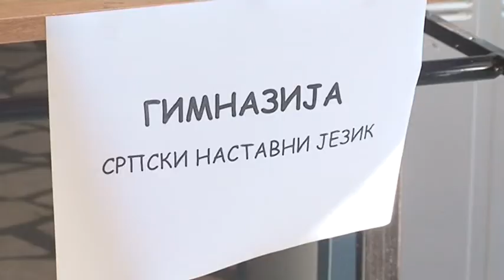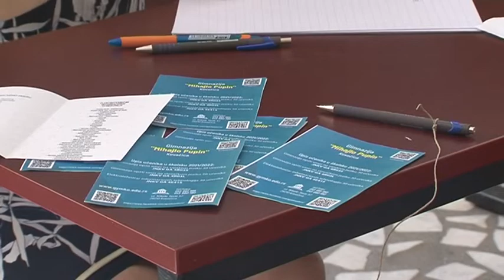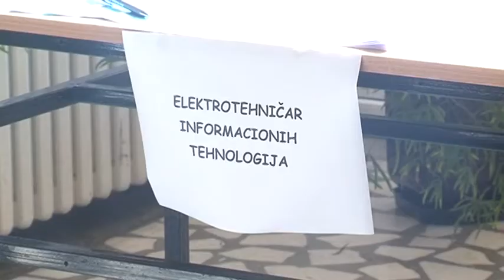Prvé kolo zápisu budúcich gymnazistov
Dnes sa aj v Gymnáziu Mihajla Pupina v Kovačici konalo prvé kolo zápisu budúcich prvákov. V prvý z dvoch dní prišla sa zapísať väčšina žiakov.